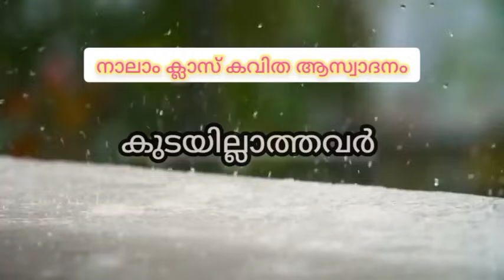കുടയില്ലാത്തവർ/ ഒഎൻവി കുറുപ്പ്/ നാലാം ക്ലാസിലെ കവിതയുടെ ആസ്വാദനം/ kodaiyllathavar